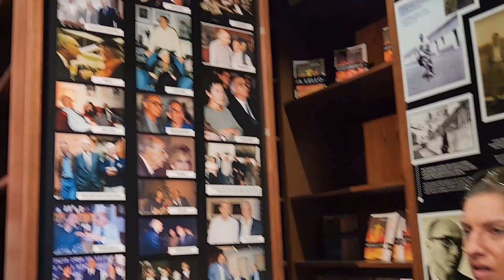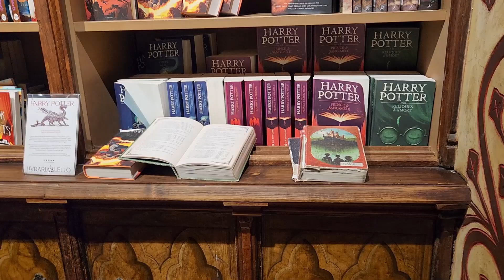🇵🇹 Livraria Lello: Inside Porto's Magical Bookstore ✨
Step inside the pages of a fairytale! This video takes you on a captivating tour of the magical Livraria Lello in Porto, Portugal. Discover its stunning Neo-Gothic architecture, the iconic red staircase, and hidden literary gems. Learn about its history, connection to Harry Potter, and tips for visiting. A must-watch for booklovers, travel enthusiasts, and anyone seeking a touch of magic!